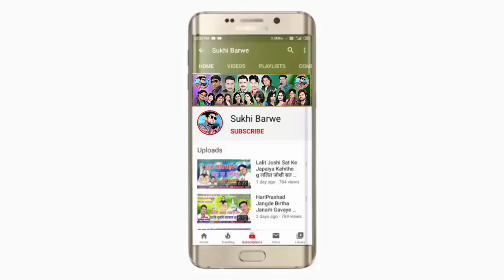गौरी नंदन हे जग बंदन Ajay Kurmi Gaytri Rani Cg Song Gauri Nandan He Jag Bandan Cg Ganesh Bhajan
Song ~ Gauri Nandan He Jag Bandan
Male ~ Singar Ajay Kurmi
Female ~ Singar Gaytri Rani
Lyrics ~ Monu Yadav
Recording ~ MS Studio Pandatrai CG 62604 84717
Music ~ Ms Studio Pandatrai
Genral ~ Original
Released ~ 08 09 21